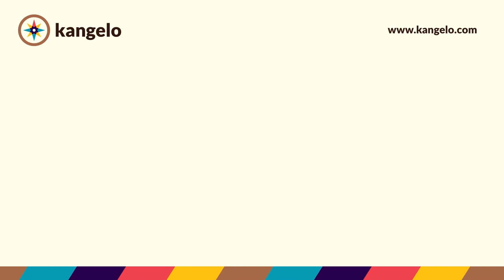Indie: Země plná barev, chutí a protikladů | Katka Kuklíková & Vladimír Váchal (Kangelo Podcast) 2/2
Kangelo uvádí nový cestovatelský podcast, ve kterém se můžete těšit nejen na netradiční hosty, ale také dotazy, které při veřejném natáčení, můžete klást i vy. Současně Kangelo pořádá dobrodružné výpravy po světě a momentálně vydalo mezinárodní cestovatelskou aplikaci. Vyber si i ty svoje dobrodružství!

Moderátorem tohoto podcastu je cestovatel Vladimír Váchal, který vám spolu se svými hosty nabídne nejen různé kouty světa, ale i pohledy lidí, kteří cestování vnímají jinak než klasičtí cestovatelé.

Indie: Země plná barev, vůní, chutí a protikladů (2/2)
Indie je země, která lze jen těžko popsat. Cokoli se o ní pokusíme říci, můžeme zároveň znegovat. Nejvyšší pohoří světa, čajovníkové plantáže, ostrovní a přímořská území s rybářskými vesnicemi i megalopole hýří barvami, vůněmi, pestrou paletou obyvatel i budov nejrůznějšího vzhledu, je kaleidoskopem smýšlení a zvyklostí. Šokující i překvapivá, laskavá i drsná. V první části podcastu jsme se pokusili udělat ochutnávku tohoto koktejlu a identifikovat jeho hlavní ingredience a zároveň zbořit některé nejčastější předsudky. Na ni bude navazovat druhá, ve které se podíváme na praktická cestovatelská doporučení spolu s našimi zkušenostmi a zážitky.

Katka (Kuku) Kuklíková
Katka studuje indologii s jazykovou specializací sanskrt na FF UK v Praze, zajímá se o Indii starověkou i novou, duchovní i světskou. Tuto zemi pravidelně navštěvuje, kdykoli je to možné, velkou její část projela sama s batohem, na svých cestách bydlí převážně v místních domácnostech a i mimo cestování je v pravidelném kontaktu s celou řadou Indů žijících v různých koutech Indie i světa. V Indii praktikuje Jógu, studuje, chodí po horách i cestuje, nejraději lokální dopravou.

První část
00:33 - Úvod do podcastu
01:12 - Indie v kostce
04:58 - Doprava
08:12 - Ubytování a pohostinnost
14:01- Bezpečnost
26:55 - Tipy na cestování a zajímavosti

Druhá část
42:53 - Dílí - Hlavní město
47:47 - Tadž Mahal
50:32 - Kadžuráhu
51:42 - Přírodní památky
56:51 -  Kašmír, Ganga, Ladak
01:05:26 - Praktické tipy - počasí
01:09:24 - Náboženské svátky
01:11:36 - Kriminalita
01:15:09 - Jazyková vybavenost
01:17:24 - Pohostinství
01 21:41 - Co si nenechat ujít?
01:28:47 - Suvenýry
01:32:19 - Otázka na moderátorku

Pokud se ti líbí naše cestovatelská video, ODEBÍREJ KANÁL a staň se členem Kangelo - Klubu dobrodruhů na

STAHUJ NOVOU CESTOVATELSKOU APLIKACI, KTERÁ SPOJUJE PRŮVODCE A CESTOVATELE!

Vytvořeno: Kangelo Media s.r.o.
Producent: FIlip Mayer
Režie, Kamera, Edit: Filip Mayer
Moderátor: Vladimír Váchal